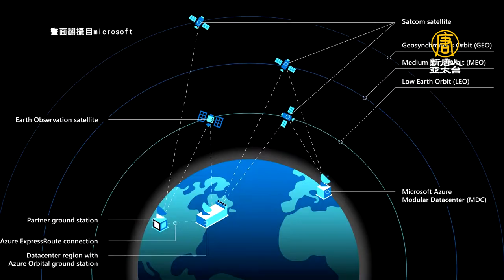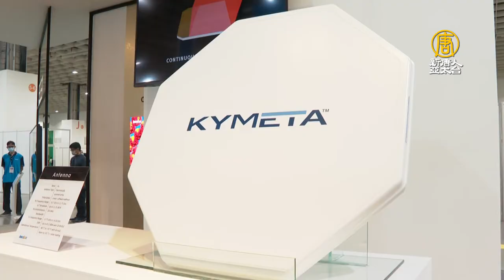布局6G！中華電投入低軌道衛星 台哥大：研究中